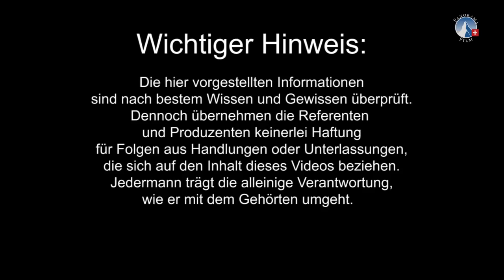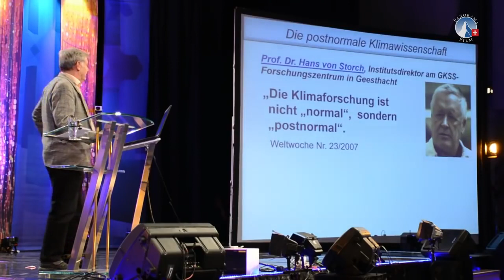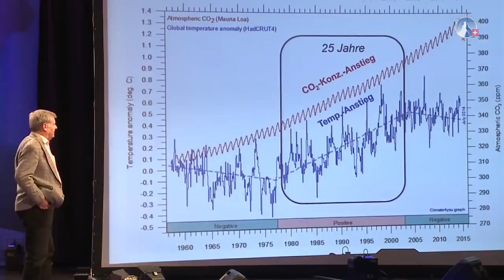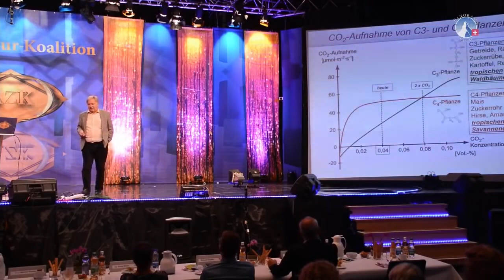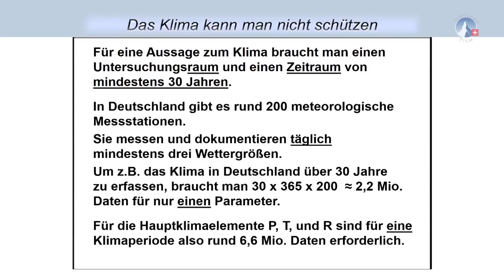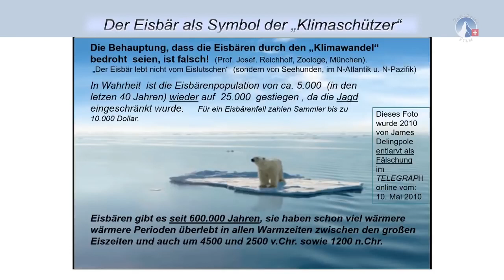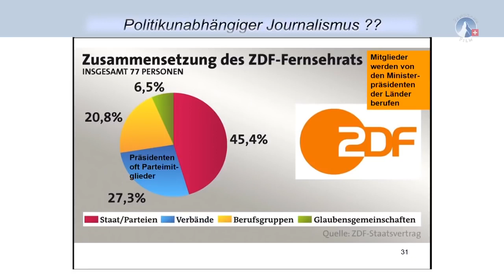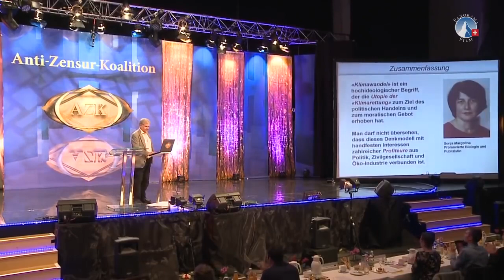Prof. Werner Kirstein - Vortrag: "Der politogene Klimawandel"